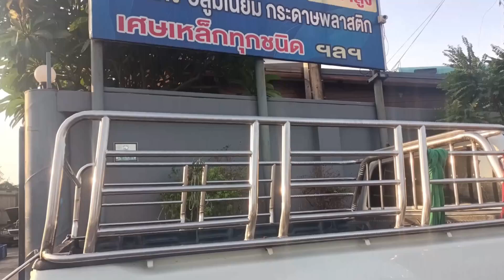งานเลี้ยงเงินล้าน*รางวัลใหญ่เป็นเหตุ??*ปายๆ